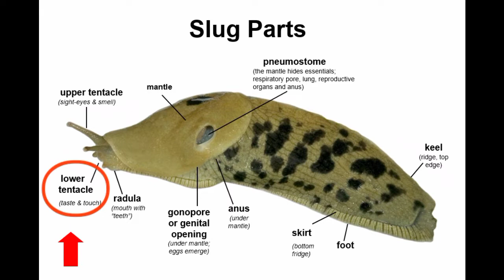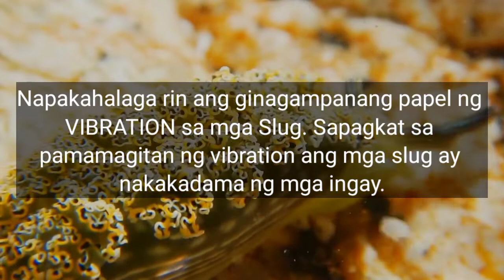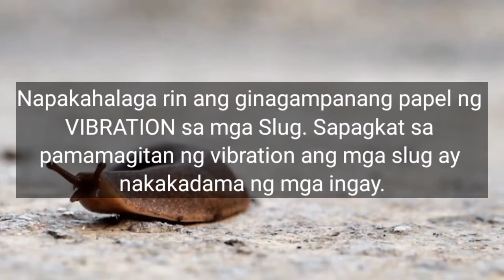Isang Uri ng Hayop Na Mayroong 4 Na Ilong | WingsT.V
Isang uri ng hayop na mayroong apat na ilong. Totoo nga ba kaya? Halina't ating alamin!

⏩ Tiyak na Mamatay Aso mo! Mga Bagay na Hindi mo Dagat Gawin sa Alaga Mong Aso!